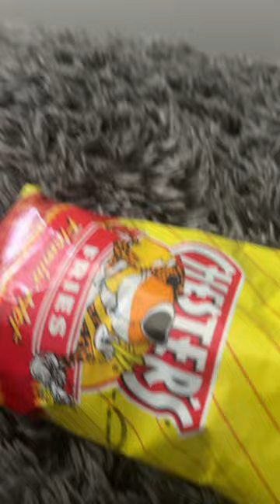August 1, 2023